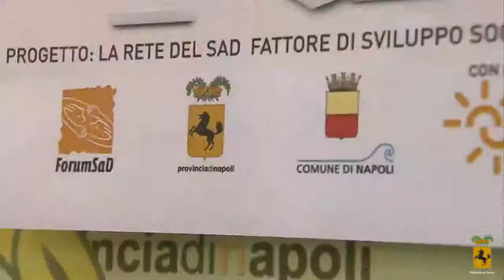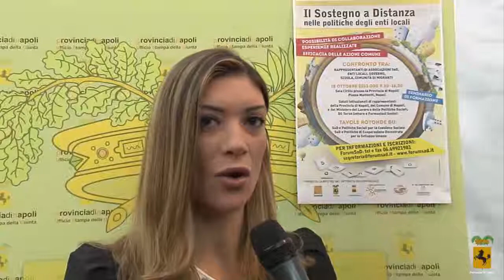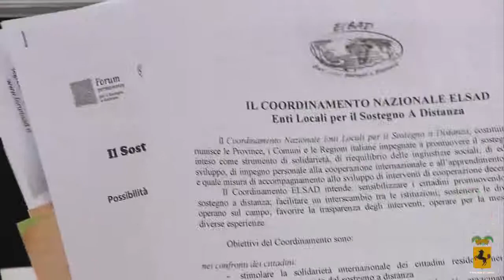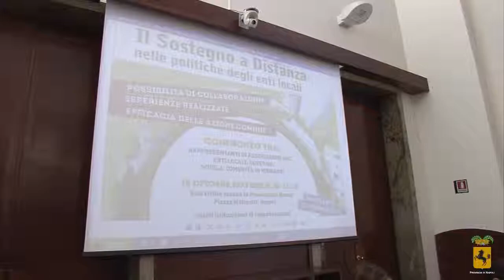CONVEGNO FORUM SAD